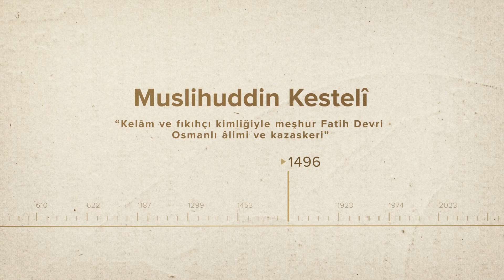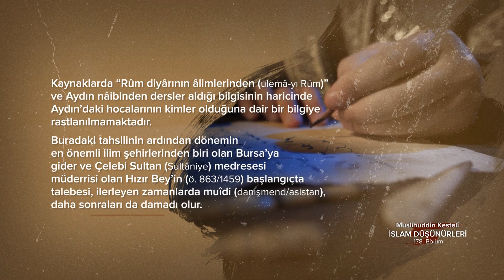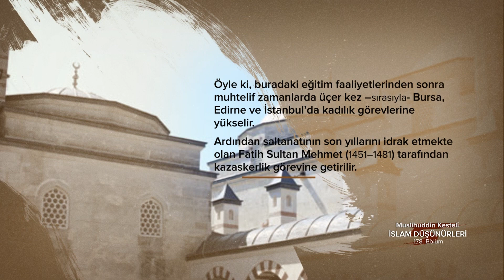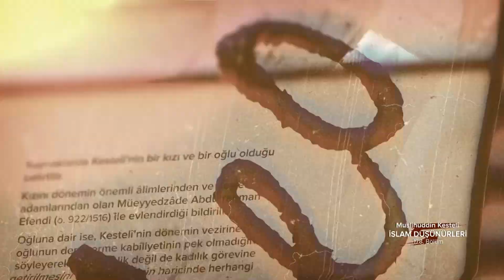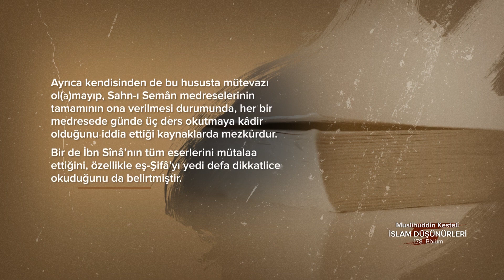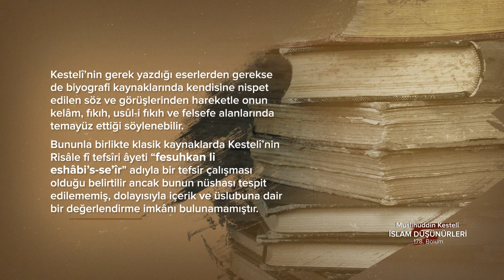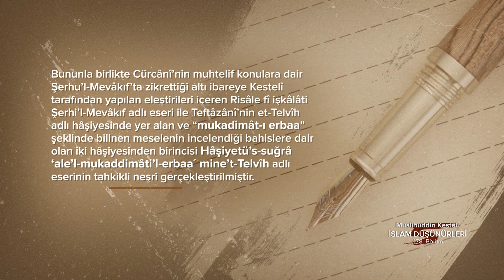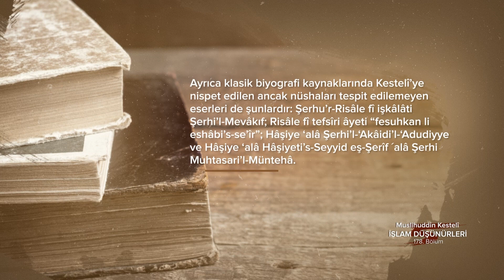Muslihuddin Kestelî... İslam Düşünürleri - 178. Bölüm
Kelâm ve fıkıhçı kimliğiyle meşhur Fatih Devri Osmanlı âlimi ve kazaskeri...